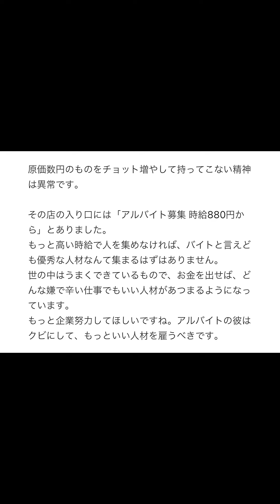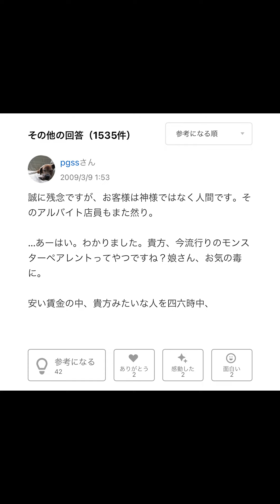【Yahoo!知恵袋】Q.お客様は神様でしょ？→腹立つ質問www